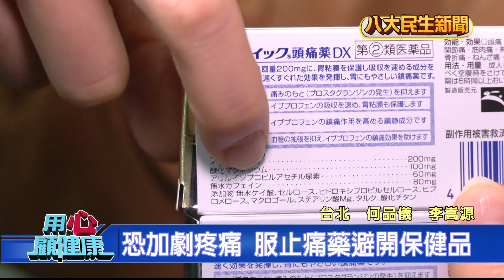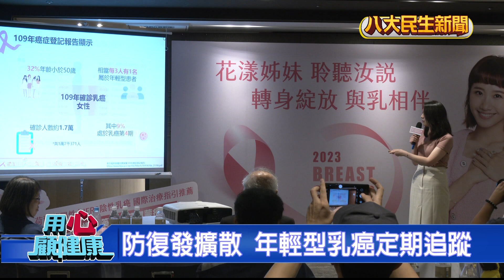大量喝水身體難負荷 小心水中毒 |【用心顧健康】| 2023101401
常聽過喝水太多，出現水中毒的現象。而這叫做【低血鈉症】，當體內水分攝取過多，會導致血液中鈉離子濃度降低。嚴重時常常會導致肺積水四肢水腫，甚至造成意識不清。醫師建議年紀太大、虛弱及心臟或泌尿疾病的患者，不要喝太多的水。

隨著時間進入秋季，不少民眾開始偏頭痛的問題發作。研究指出台灣超過200萬人有偏頭痛的症狀，而且多數會自己購買止痛藥來吃，醫師點出吃得太多恐怕會有反效果，造成藥效大減，應該先找出引發偏頭痛的原因才能對症下藥。

新北市一名70歲婦人，到朋友家打牌，已經胡了好幾圈，準備聽牌時卻疑似太亢奮，突然失去呼吸心跳，送醫後醫師診斷是「心碎症候群」，這種症狀，通常會出現在劇烈情緒波動下。幸好牌友第一時間CPR，並請救護人員到場電擊，讓婦人撿回一命。

您聽過黃昏症候群嗎？顧名思義，這會好發在傍晚，但也會出現在睡前、早上剛起床時，意識正處於一種很混亂的狀態，這比較容易發生在長者身上。目前它的發生原因不明，可能像是晝夜節律被打亂，白天就無法分泌足夠的血清素就會導致，嚴重時甚至可能會影響精神穩定。

乳癌是國內婦女癌症發生率的第一位，近年來有不少年輕女星都是因乳癌病逝，像是歌手朱俐靜、阿桑等，主要是因為未及早發現、積極治療，加上年輕女性易轉移、擴散速度快。根據衛生福利部最新癌症登記報告，10年台灣新確診的1萬7千多名女性乳癌患者中，年齡不到50歲的個案竟高達百分之32。